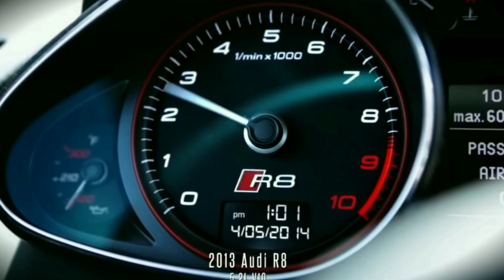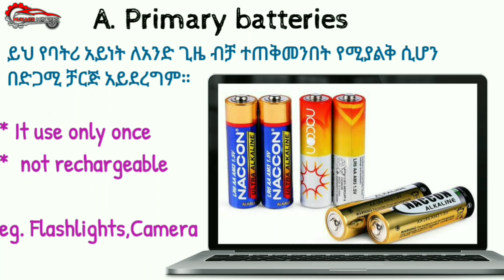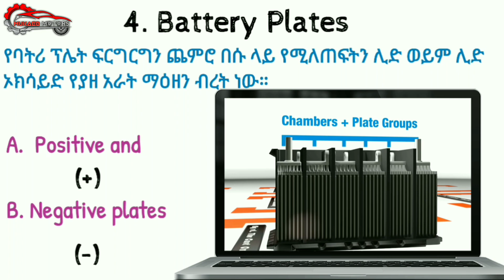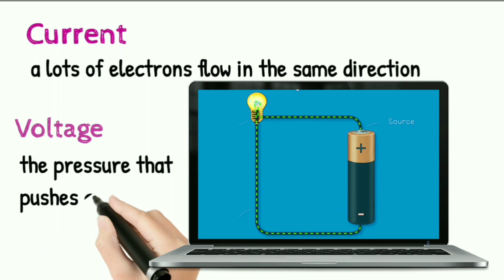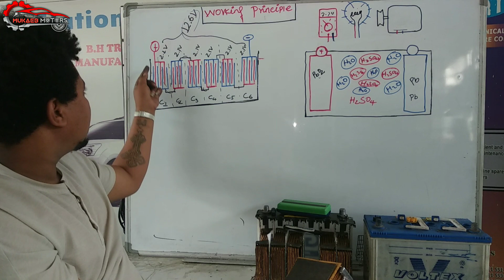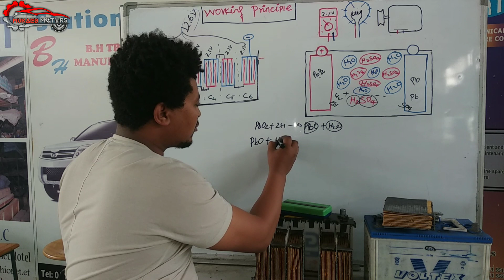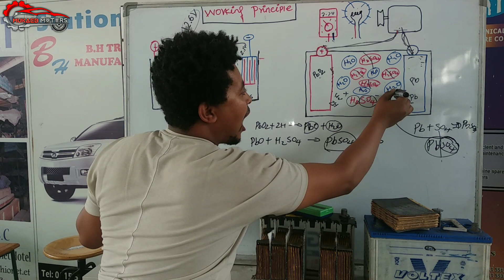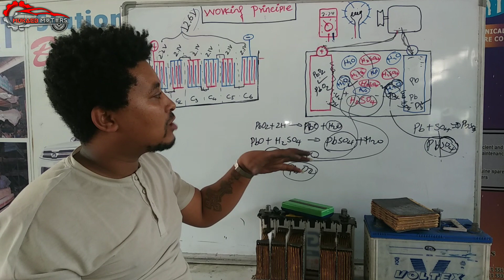How a car battery Work?/ የመኪና ባትሪ እንዴት ይሠራል ፣ ምን ምን ክፍሎች አሉት ጥቅሙስ ሙሉ መረጃ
ሰላም ሰላም የተከበራችሁና የተወደዳችሁ የዩቲዩብ ቻናል ቤተሠቦቼ እንኳን ወደ Mukaeb Motors በሠላም መጣችሁ ።
 ዛሬ ይዬላችሁ የመጣሁት የመኪና ባትሪ እንዴት እንደሚሠራ ፣ በውስጡ ስላሉ ክፍሎችና ስለ ጥቅሙስ  የያስረዳ በጣም ግልፅና ጠቃሚ  መረጃ ነው።

እንግዲህ በዛሬው Video አሪፍ መረጃ እንዳገኛችሁ ተስፋ አደርጋለሁ።
ይህን Video አይታችሁ ከወደዳችሁት Like ጠቃሚ ሆኖ ካገኛችሁት ለሌሎች እንዲደርስ Share ያድርጉ።
አዲስ እንድሠራላችሁ እምትፈልጉት ነገር ወይም እስከዛሬ በሠራኋቸው video ላይ አስተያየት ካለችሁ Comment ላይ አስቀምጡልኝ።
Mukaeb Motorsን ስለጎበኛችሁ በጣም አመሠግናለሁ።
እነዚህን Video ብታዩዋቸው ትጠቀማላች
 ____you may like this_____